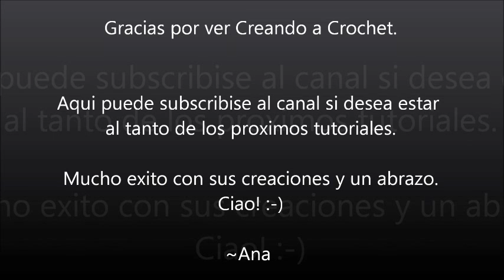Juego de baño (Parte 2 de 3): Cubierta del tanque - Tutorial de tejido crochet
Aqui esta la segunda parte del Juego de baño. Saluditos a  GladysyGaby y a Carlos011288 y muchas gracias por la peticion. En esta parte les enseño como hacer la cubierta para el tanque.   Dale un "like si le gusta el tutorial y comparta con sus amigas y amigos, y subscribanse para que esten al tanto de los proximos tutoriales y  las proximas partes de este tutorial que subire ya prontito.  Muchisimo exito en sus tejidos, y un abrazo muy fuerte. Ciao :-)